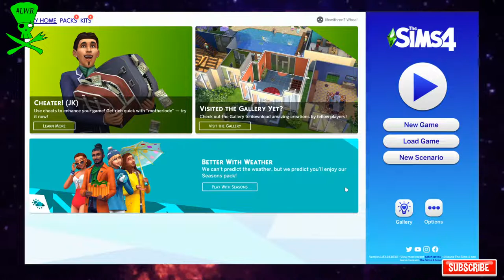The Sims 4 | Life With Ron | Did We Hook Up?